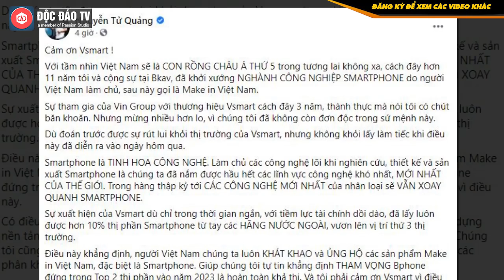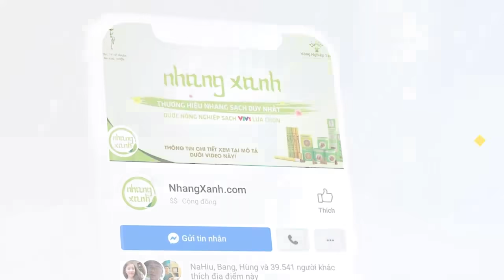CEO BKAV Nguyễn Tử Quảng Nói Gì Về Việc Vinsmart Dừng Sản Xuất Smartphone?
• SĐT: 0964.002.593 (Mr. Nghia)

CEO BKAV Nguyễn Tử Quảng nhấn mạnh trong một bài đăng trên trang cá nhân của mình: "Cảm ơn Vsmart!".

CEO này chia sẻ: "Với tầm nhìn Việt Nam sẽ là con rồng châu Á thứ 5 trong tương lai không xa, cách đây hơn 11 năm tôi và cộng sự tại Bkav, đã khởi xướng ngành công nghiệp smartphone do người Việt Nam làm chủ, sau này gọi là Make in Việt Nam".